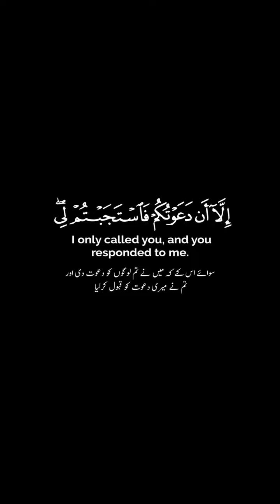And satan will say to "his followers" after the judgement has been passed